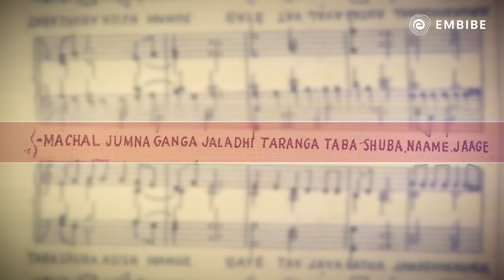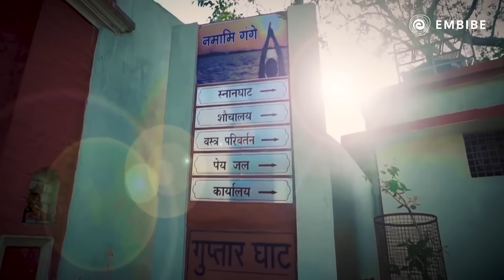Ganga Pollution | Biology | CBSE Class 10 | Embibe: Achieve CBSE Class 9&10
Embibe brings you a video on Ganga Pollution for CBSE Class 9&10.
Watch this video to know about the Ganga River Pollution.

A Symbol of Faith, Hope and Eternal Salvation, This is the story of Ganga.
Despite its religious significance, The River Ganges is the sixth most polluted river in the world. Let's Explore Why!